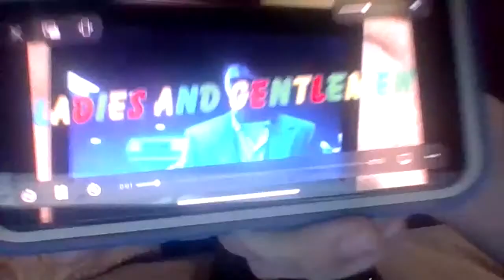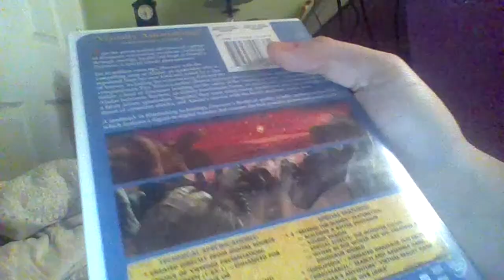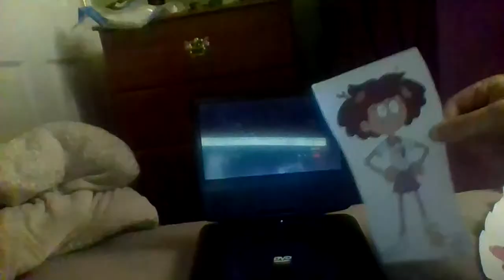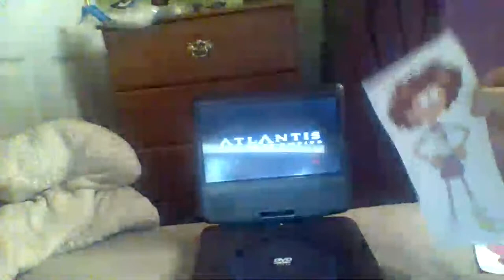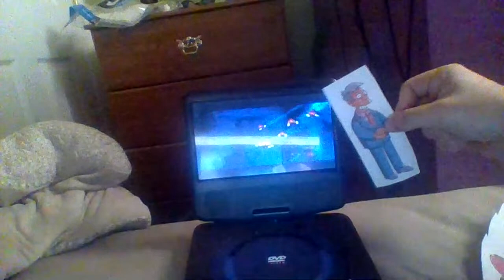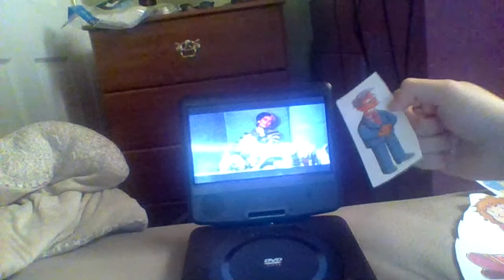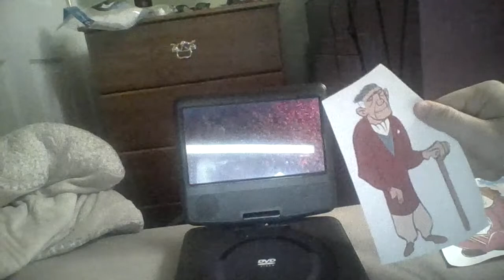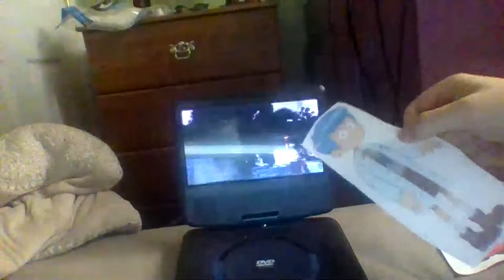DVD Opening With Mario And Boo S3 #2: Dinosaur